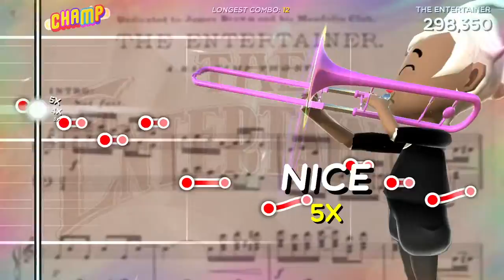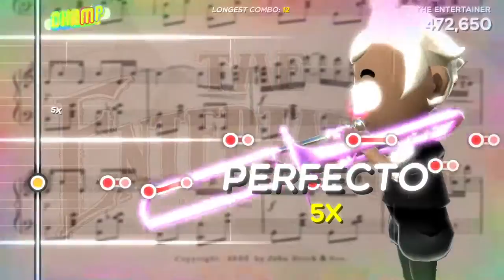Trombone Champ - The Entertainer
One of the few tracks were I haven't been able to get an S. It may be short, but so are the notes, and the distance between them is large in space and small in time, which creates optimal conditions for mistakes.